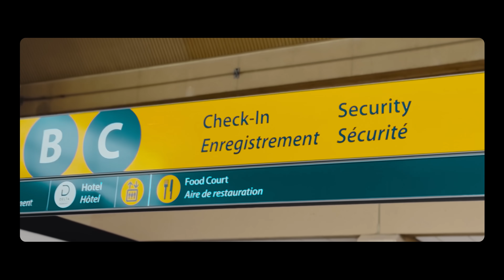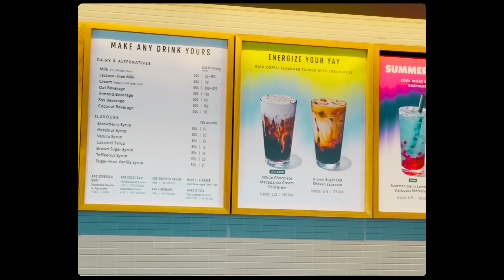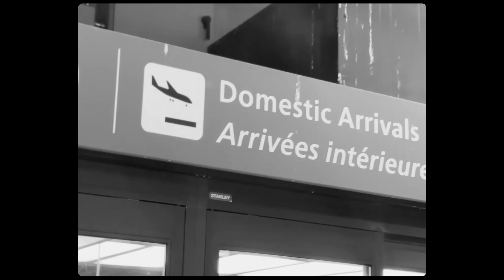MEET UP || JASS (Feat: Anastasia) || DEOL PHARWAHI || KORDZE MUSIC || FULL VEDIO OUT NOW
Kordze Music Presents the official video of Meet Up
Meet Up- Jass ( Feat: Anastasia Holubka)

Audiomack-

Song: Meet Up
Singer: Jass
Feature: Anastasia Holubka
Video: Jagga X1
Editor/Colorist: MR LUVV
Violin: Daniyil Holubka
Engineered by: Ravi Romana
Artwork:  JD Creationz
Music Label: KORDZE MUSIC
Project Producer: Happy Bains
SPECIAL THANKS: JASHAN SIDHU, NIRBHAY, HAPPY BAINS, PRABHJOT
Meet up
Punjabi romantic song
©️All rigths Reserverd to  Kordze Music